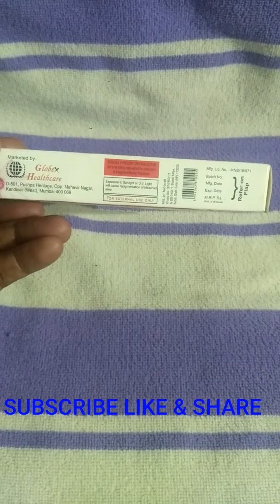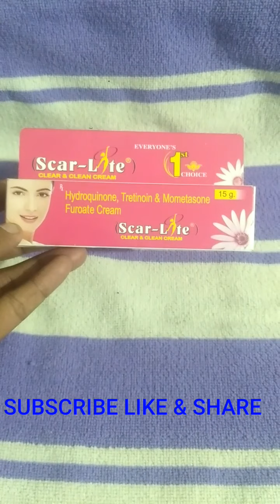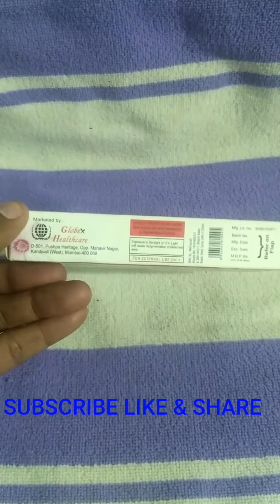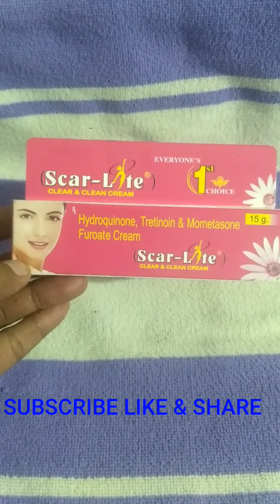SCAR LITE CLEAR & CLEAN CREAM CHEHRE KE DAG Dhabo Ki Dava CREAM Medicin